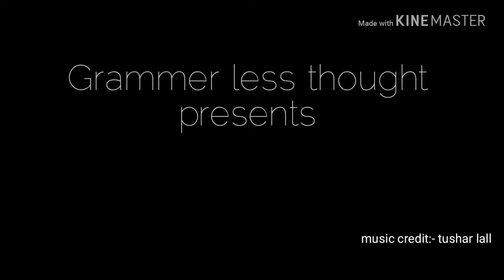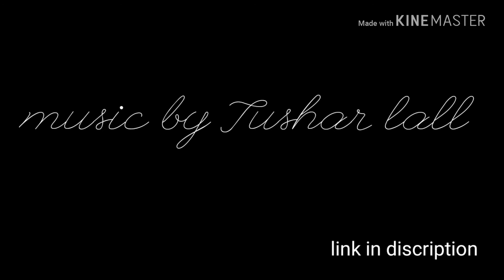Flash back to Harry Potter era in Indian rythem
This buetyfull music taken from YouTube channel